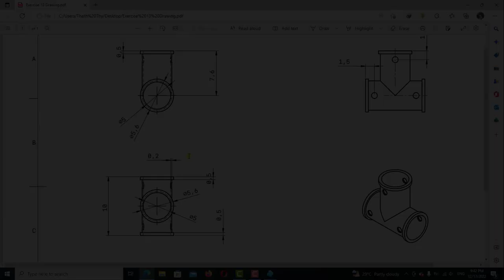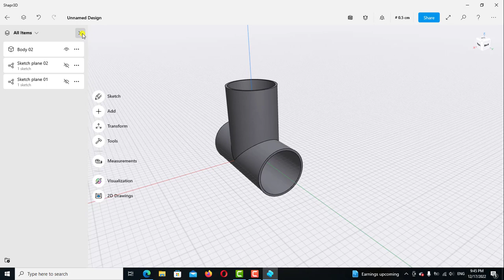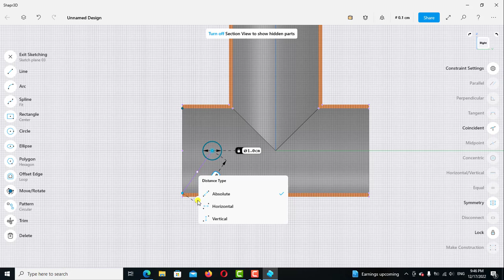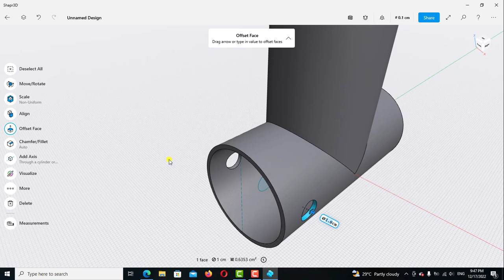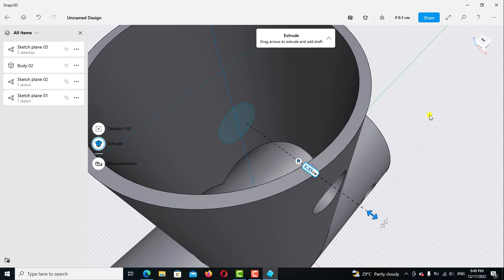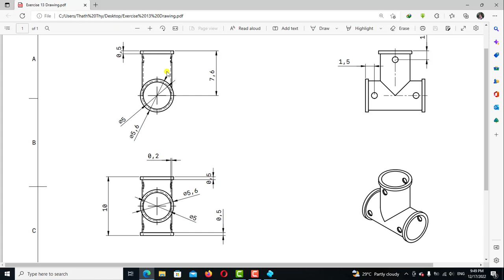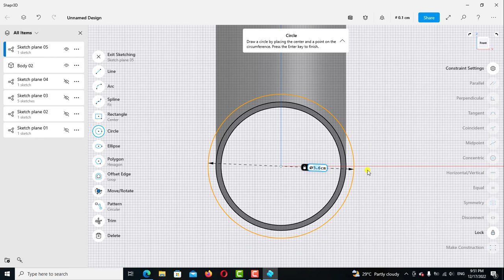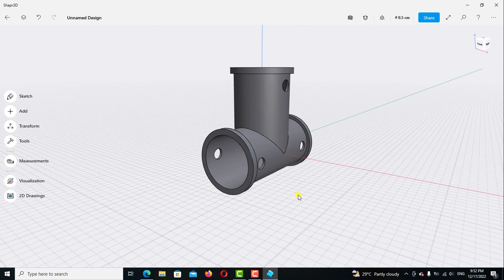Shapr3d Tutorial for beginners Exercise 13 (Using union tool)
Hello everyone, Welcome to modelling in Shapr3d with help of Sketch and feature tools, it is an exercise for beginners.
And some setting features in Shapr3d.
3D modelling in Shapr3d.
សួរស្តីបងប្អូនដែលមានបំណងចង់រៀនកម្មវិធី Shapr3d
បងប្អូនអាចលើកទឹកចិត្តខ្ញុំតាមរយះ🙏🙏❤️❤️👇
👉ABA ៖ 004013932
👉Wing៖03684645
ទៅតាមសទ្ធាជ្រៈថ្លារបស់បងប្អូនសូមអរគុណសំរាបើទឺកចិត្តបងប្អូន
ដើម្បីទទួលបាននូវវីដេអូចំណេះដឹងថ្មីៗជាច្រើនទៀត។ខ្ញុំបាទនឹងបន្តរធ្វើវិដេអូល្អៗបន្ថែមទៀត។ សូមអរគុណ!